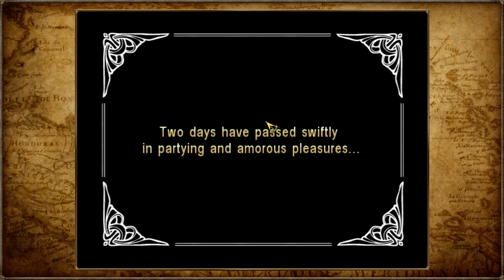Sea Dogs To Each His Own ep 52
Flying the Jolly Roger: City of Blood Harvest   2 out of 2

Flying the Jolly Roger: Nemesis     1 out of  5